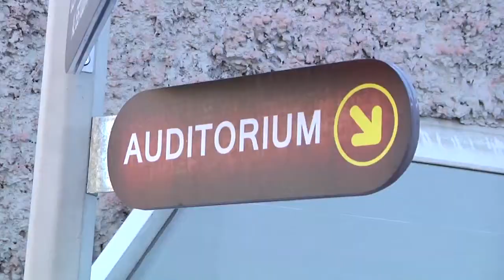Marco Enríquez-Ominami: Sus relaciones con los medios - Nota Universidad del Pacífico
Actividad organizada por la carrera de Relaciones Públicas en el auditorio Henry Northcote de la casa central de la Universidad del Pacífico de Chile.

Con las cuñas de:
Francisca Fuensalida - Docente del taller de Media Training
Marco Enríquez-Ominami - extracto de la entrevista sobre la segmentación de público
Marco Enríquez-Ominami - la lectura aspecto fundamental de las comunicaciones
Francisca Fuensalida - Proposito de este tipo de entrevista
Marco Enríquez-Ominami - extracto de la entrevista sobre la repetición en comunicación
Reacciones de alumnas